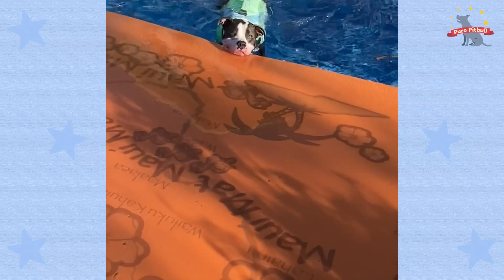Casa llena de pitbulls rescatados están obsesionados con la piscina | Puro Pitbull | El Dodo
Cuando esta chica trajo a casa un cachorro pitbull por primera vez, sus papás le tenían miedo. Unos años despues, llenaron su casa con pitbulls rescatados 😍

Para conocer más sobre estos adorables pitbulls, puedes seguirlos en TikTok